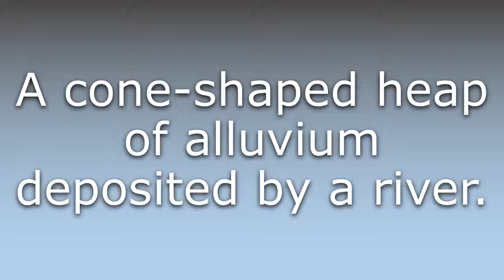What does Alluvial fan mean?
What does Alluvial fan mean in English? Learn the meaning of Alluvial fan.